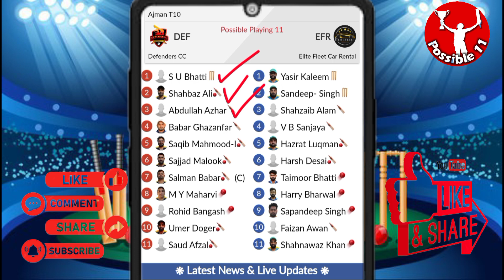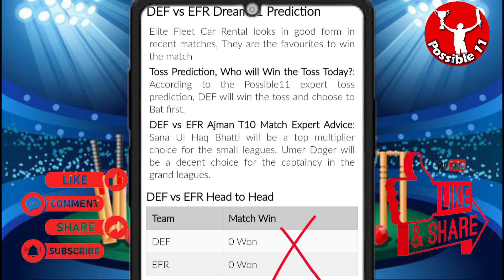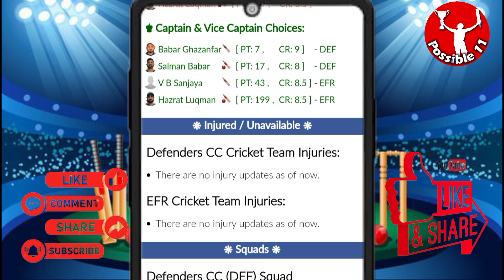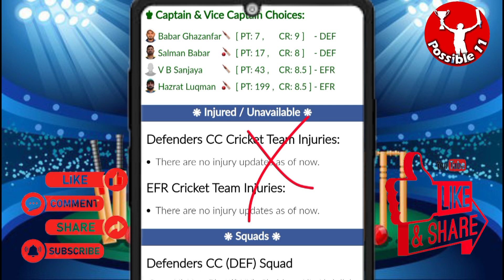DEF vs EFR dream11 prediction | DEF vs EFR today match prediction | DEF vs EFR dream11 team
0:30 AM IST
DEF vs EFR D11 Team
DEF vs EFR Dream11 prediction
DEF vs EFR Dream11 team Prediction
DEF vs EFR Dream11 analysis
DEF vs EFR Dream11 Ajman T10
DEF vs EFR Dream11
DEF vs EFR Dream11 Team
DEF vs EFR Dream11 team today
Defenders CC vs Elite Fleet Car Rental Dream11
Defenders CC vs Elite Fleet Car Rental
Dream11 Today Match Prediction
Elite Fleet Car Rental vs Defenders CC
Elite Fleet Car Rental vs Defenders CC Dream11
Elite Fleet Car Rental vs Defenders CC Dream11 team today
Elite Fleet Car Rental vs Defenders CC Dream11 today match
Elite Fleet Car Rental vs Defenders CC Dream11 team
Elite Fleet Car Rental vs Defenders CC Dream11 prediction
Elite Fleet Car Rental vs Defenders CC Dream11 Team prediction
Elite Fleet Car Rental vs Defenders CC d11 team
Elite Fleet Car Rental vs Defenders CC Dream11team
Elite Fleet Car Rental vs Defenders CC playing 11 T20
Elite Fleet Car Rental vs Defenders CC playing today
Elite Fleet Car Rental vs Defenders CC T20 today match playing 11
Defenders CC vs Elite Fleet Car Rental Capitals Dream11
DEF vs EFR Dream11 today match
DEF vs EFR Dream11 today team
DEF vs EFR Dream11 today Prediction
DEF vs EFR Dream11 team of today match
DEF vs EFR Dream11 team today match